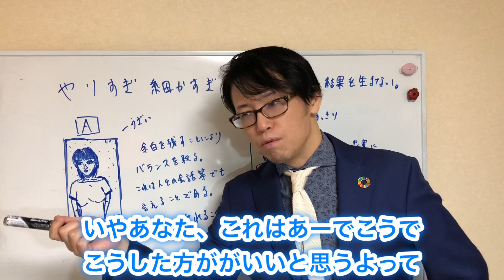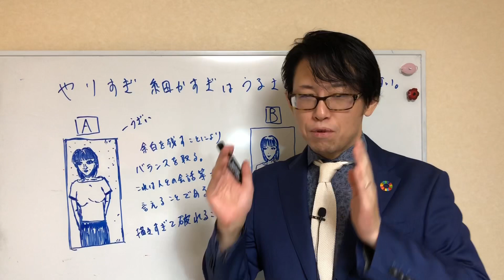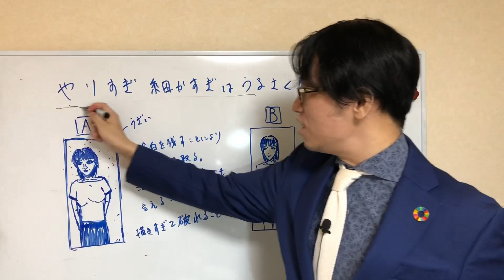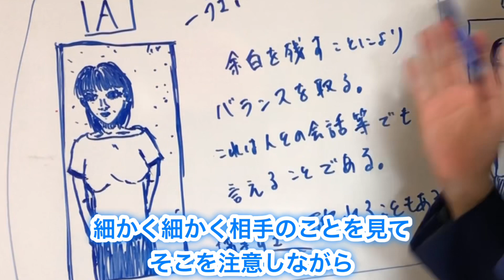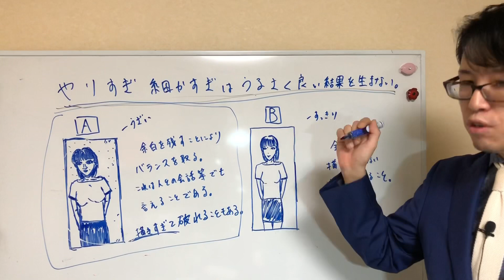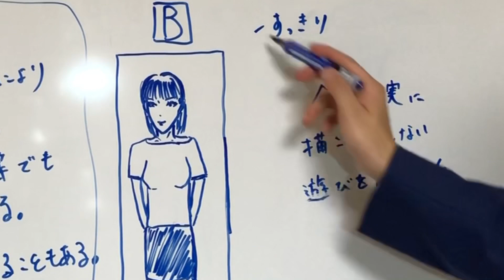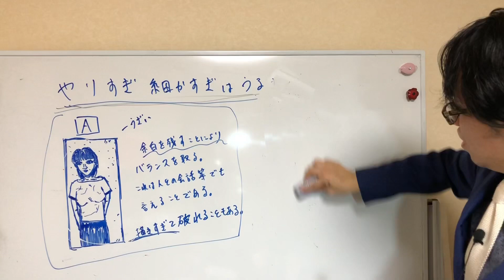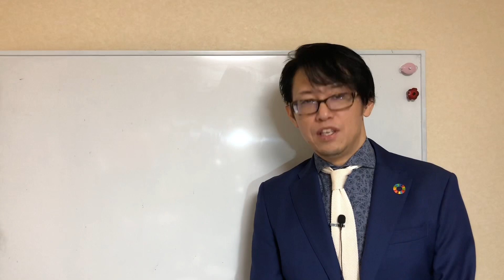自分が、元彼・元カノの心を汚く壊していたんです！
元彼・元カノにたくさん注意してしまった…。

要求し、
提案し、
議論し、
強制し、
心配し、
やらせ、
やめさせ、
話させ、
黙らせ、
たくさんの細かい細かい余計なものを、
元彼・元カノの心に描き込んでしまった。

その心はどんどん汚くなり、
支離滅裂になり、
混乱混沌に陥って、
あなたの元彼・元カノはついに、
あなたから離れていった。

これ以上あなたから「注意・注文・提案・助言・意見」という尖った絵筆を心に突き立てられたら、
心というキャンバスが破れてしまう。

鉛筆で、
クレヨンで、
水性絵具で、
油絵具で、
墨汁で、
マジックペンで
ぐちゃぐちゃに何度も上描きされた、
心というキャンバスはもうぼろぼろで汚れていて
次に何か描き込まれたらもう破れる。

だから相手はあなたから逃げたんです。

相手の心というキャンバスはもうぐちゃぐちゃで、
もはや絵画とは言えないないほど汚くなっている。

そしてその絵を描いていた時の、
その画家の目は、
大きく見開かれ何かに取り憑かれた様に血走っていたはずです。

画家は何に取り憑かれていたのか。

あなたは何に取り憑かれ、
なぜ最愛の恋人に、無意味な注意注文を何度も繰り返していたのか。

考えてみて下さい。